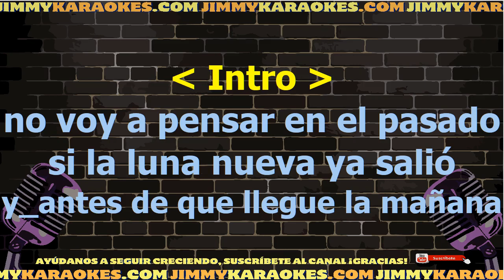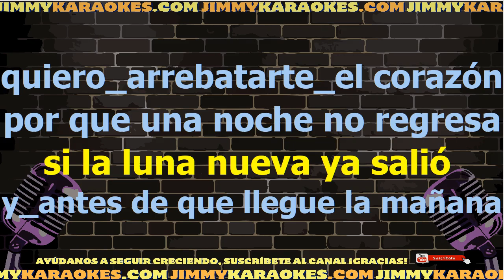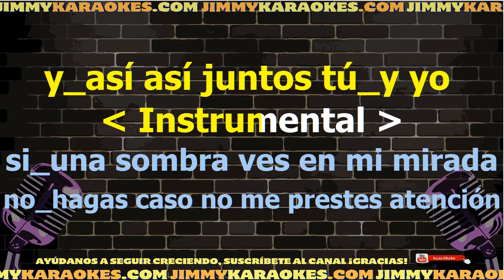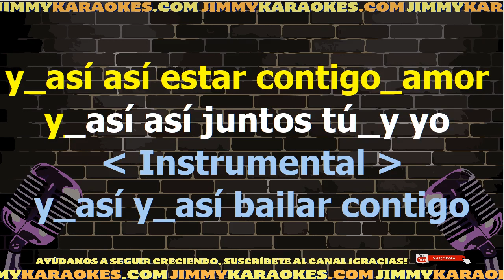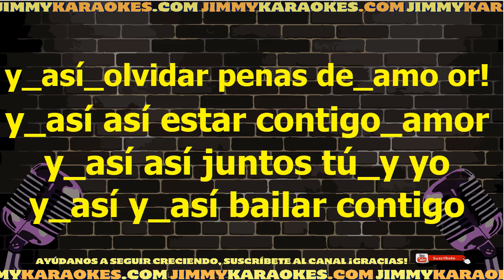Otro Y Asi, Asi Karaoke